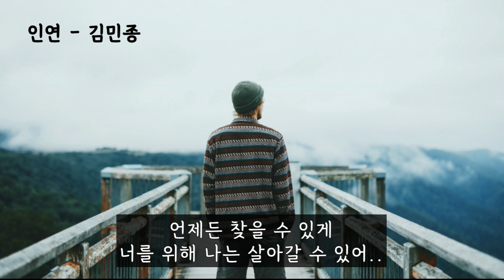인연 - 김민종 (가사ㅇ) 1999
나 널 위해 떠날게 나를 보며 힘들어 말고
편안하게 그 사람과 함께 살아가기를 행복하기를

난 변하지 않을게 너를 향한 내 안에 사랑이
소중하게 늘 간직될 수 있도록 기도하며 조용히 살아갈게

내가 다시 필요하다면 내가 하늘아래 살고 있다면
언제든 찾을 수 있게 너를 위해 나는 살아갈 수 있어

너 행복한 모습을 보고 있어 더 예뻐졌구나
나와 함께한 시간을 기억하며 멀리 서있어 지금 편안하게

내가 살아가는 동안에 힘들어하는 널 볼 수 없도록
그렇게 살아가야 해 너를 위해 내가 널 포기했으니

언제든 찾을 수 있게
너를 위해 나는 살아갈 수 있어..